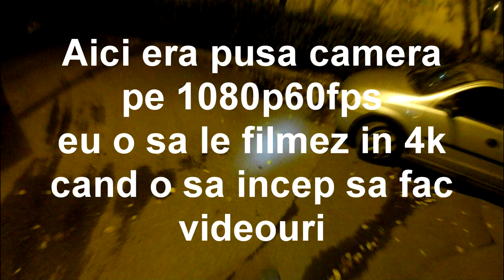Anunt | Bikevlog-uri si livrari la glovo in curand.